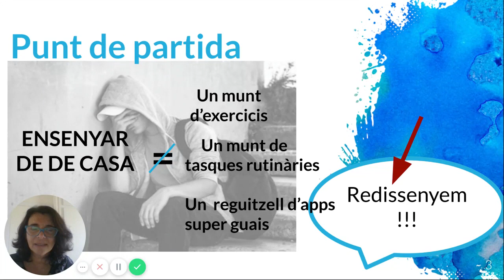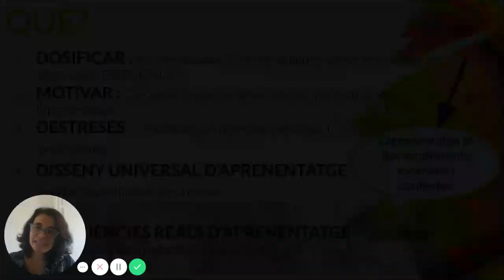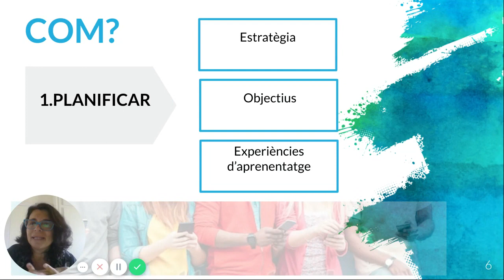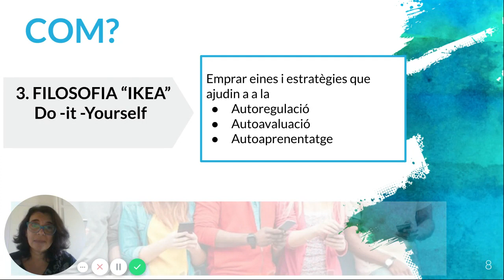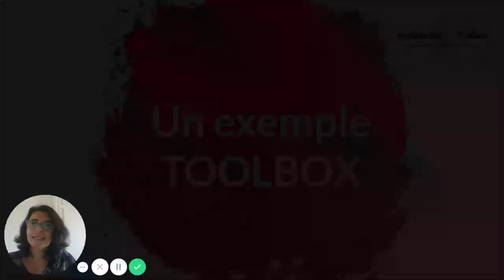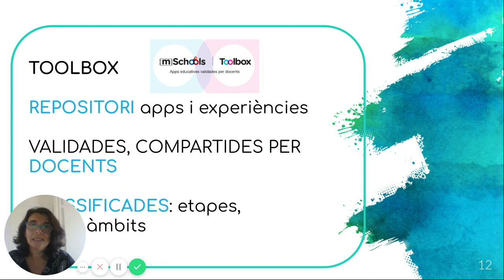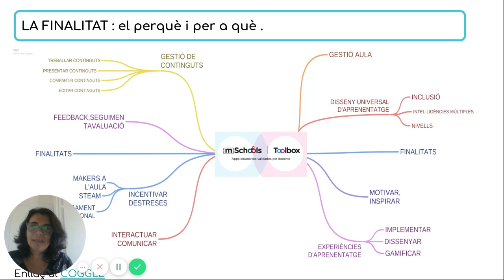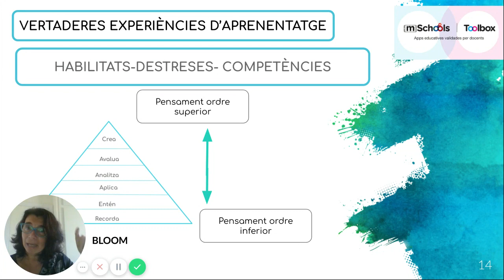Montse Jiménez: Toolbox en confinament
La Montse Jiménez, docent al centre Prats de la Carrera de Palafrugell, ens proposa en aquest vídeo una metodologia per redissenyar la planificació de tasques que els docents envien als alumnes en aquests dies de confinament. “El primer que ens hem de preguntar és com estan vivint aquesta situació els nens els i adolescents? Acollir la resposta a aquestes preguntes es clau per a poder acompanyar-los en aquest procés”.

Per a més informació, visita